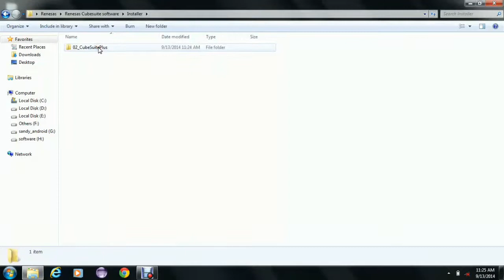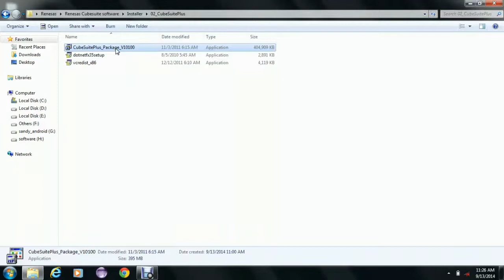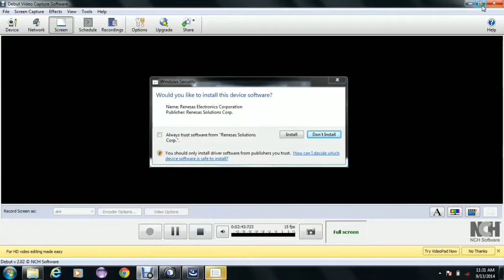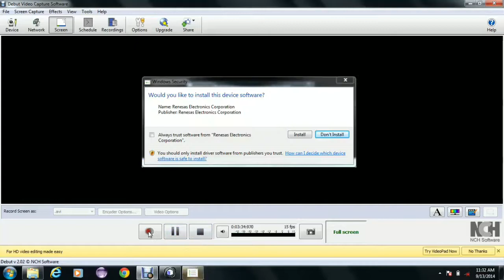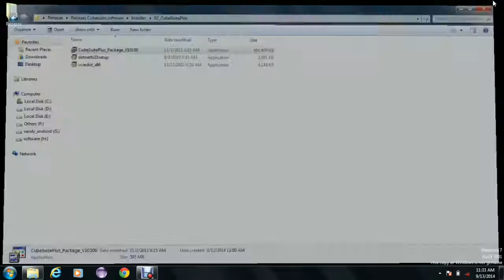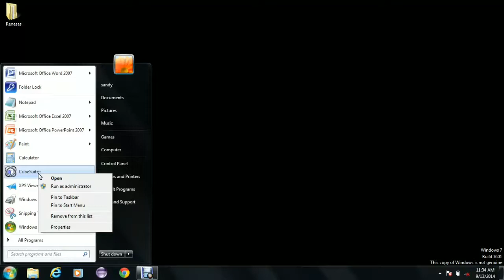#5 Renesas RL78 Series Microcontroller, IDE, CubeSuite+ Software Installation Steps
Hi Friends,
This video explains the installation steps of Cube Suite+ software. This IDE (Integrated Development Environment) Software is used to program Renesas RL78 Series Microcontroller.